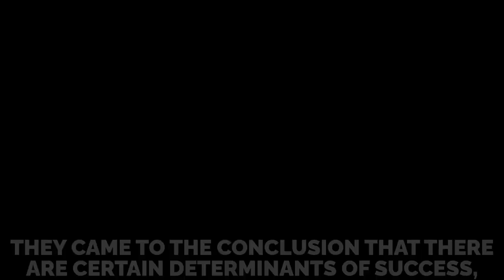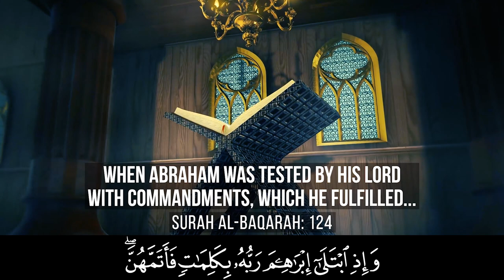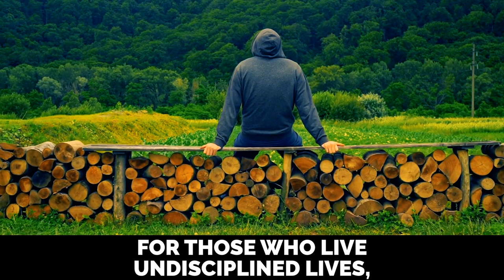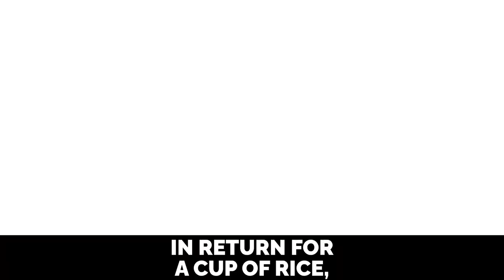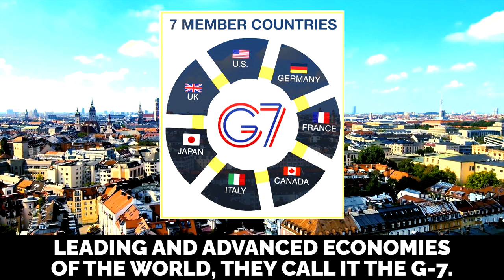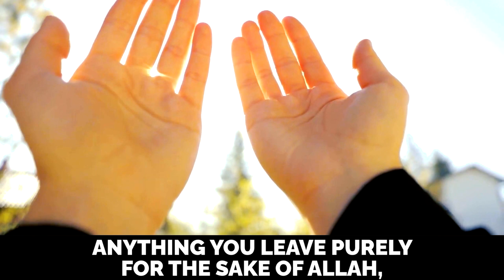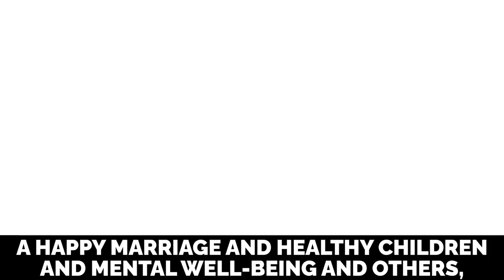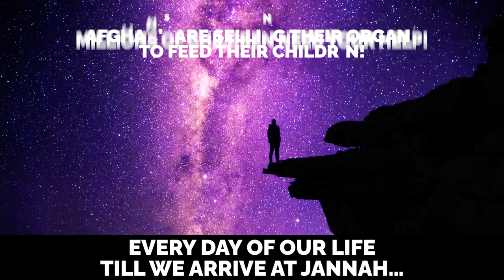[POWERFUL] REASON MUSLIMS LOSE DUNYA & JANNAH! - MUSLIM SUCCESS SERIES